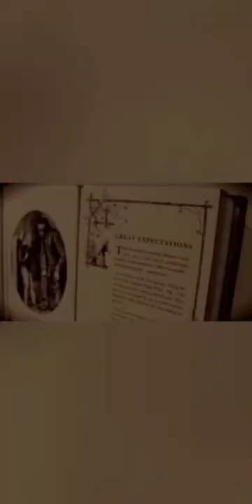SKRAPZ ICE CITY(BUYING A GUN)QUINCEY 2 QOZO reaction reactions skrapz #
quincey 2 qozo vlog